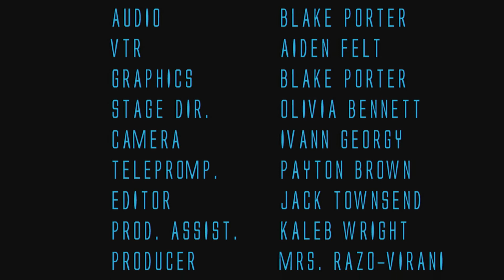MUSTANG NEWS Feb. 21, 2020 S2 E78